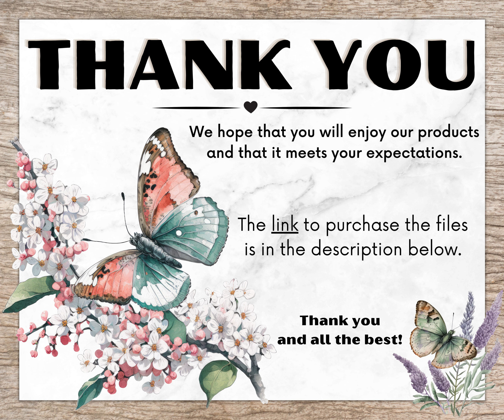Sunset Skull PNG, Skull Watercolor Clipart, Skulls With Sunglasses, For Wall Art, T-Shirt Design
Introducing our Sunset Skulls with Sunglasses Clipart, a captivating collection of digital graphics that merges the mystique of skulls with the cool vibes of sunglasses against a backdrop of vibrant sunset colors. This unique and edgy collection will add a touch of intrigue and style to your designs.

With these Sunset Skull PNG’s, you can create eye-catching posters, t-shirts, stickers, and more. Each image features intricately designed skulls adorned with sleek sunglasses, set against the breathtaking hues of a sunset. The combination of elements creates a visually striking and captivating composition.

Whether you’re a fan of cool fashion, organizing a Halloween event, or simply want to add an edgy twist to your designs, these cliparts are a must-have.